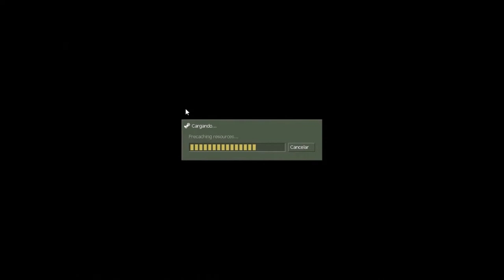Half-Life: Opposing Force - Capítulo 7 "Realidad Alterna"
Shephard lucha a través de una parte de Black Mesa que tiene unos terrarios masivos, usados para contener la fauna de Xen que era estudiada por los científicos. Eventualmente llega a una vieja área industrial, y recibe una transmisión de radio de un grupo de Infantes de Marina que luchan contra una clase de criatura de proporciones masivas.